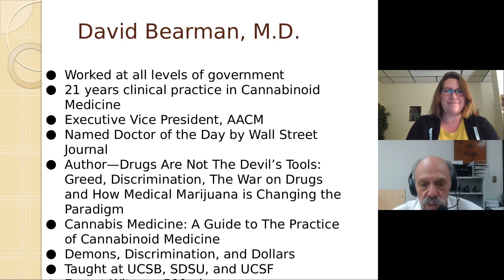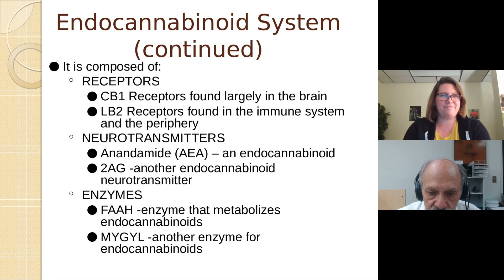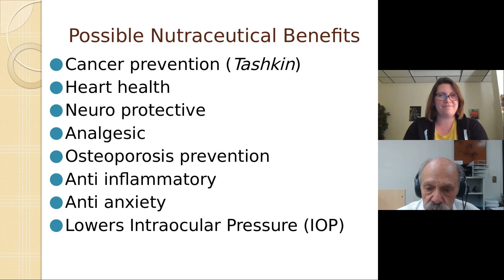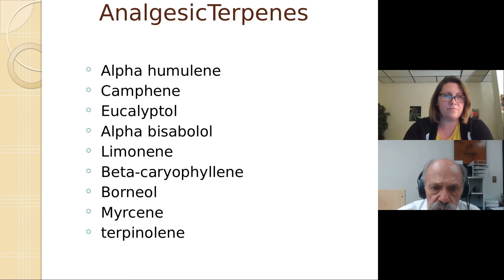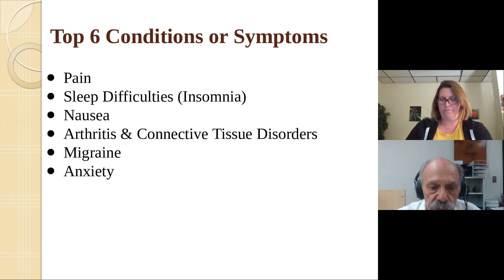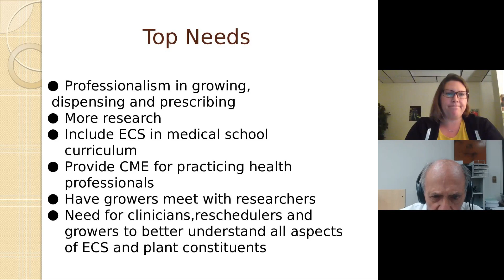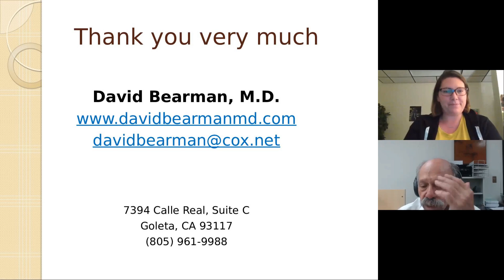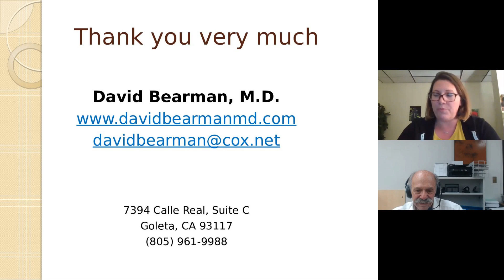Cannabinoids and Pain Management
Learn about using cannabis for pain management from Dr. David Bearman, M.D. one of the most clinically knowledgeable physicians in cannabis.

Cannabis is an increasingly popular alternative to traditional pain-relieving medications, including opioids. THC works to temporarily relieve pain by interacting with the body's natural cannabinoid receptors and reducing pain signaling and pain perception. Another major cannabinoid CBD helps reduce systemic inflammation, therefore reducing the cause of pain and discomfort.

Learn about using cannabis for pain management from Dr. David Bearman, M.D. one of the most clinically knowledgeable physicians in the U.S. in the field of medical cannabis and currently the Vice President of Quality Assurance and Credentials for the American Academy of Cannabinoid Medicine.